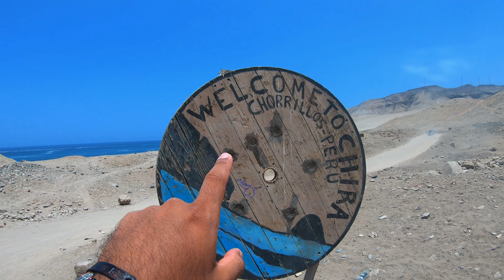GUIA para llegar rapido a la BOCA DEL LOBO en Chorrillos | ¡SIN PELIGRO! ⚠️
En esta nueva aventura vamos a visitar la famosa Boca del Lobo en Chorrillos, un paraíso escondido al Sur de Lima. También vamos a conoceremos unas cavernas escondidas poca visitadas, deja tu comentario para cuando te gustaría visitarlo, nos vemos saludooos

Grabado con: GoproHero 7 Black
Capitulos:
00:00 Introduccion
01:29 Donde nos dejan los buses
02:15 Playa la Chira
03:20 Inicio de Caminata
03:49 Recomendaciones
04:45 Lo que no te cuentan del camino
07:05 Cuevas de la Boca del Lobo
08:59 Recomendaciones para llevar
09:45 Inicio hacia las cavernas ocultas
12:31 Cavernas ocultas de Chorrillos
15:20 Mirador de la boca del lobo
16:41 Fin